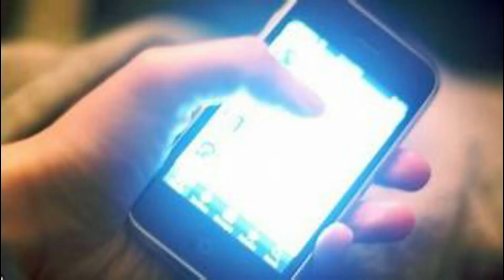"el mr john peru" : enanitos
da "la boizzz" (little boys) in john peru lingo